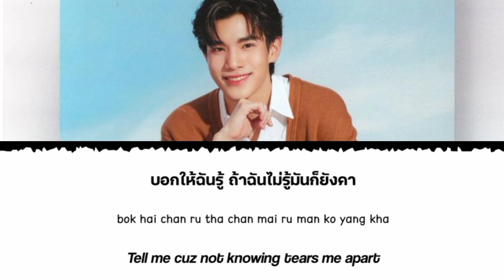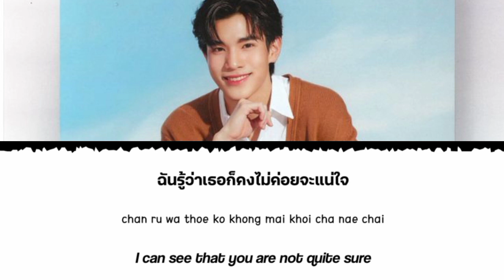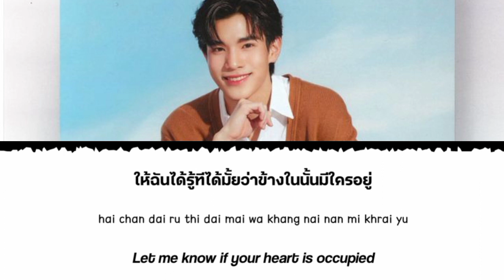Knock Knock - Fourth Nattawat Cover